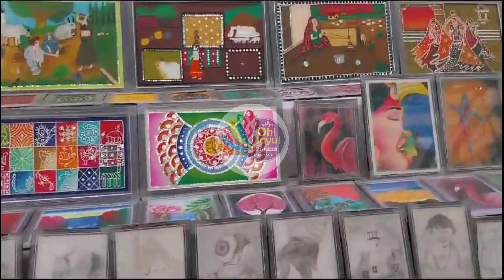Art Exhibition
Our students are making paintings, sketches, mudwork and mandala art frames. & offcourse Art and Craft must be their...so please Subscribe our channel and hot the like button to are videos as well as short...and share it to art lovers...thank you...